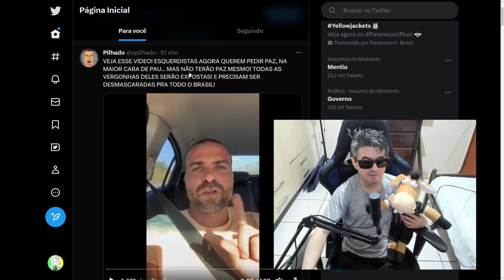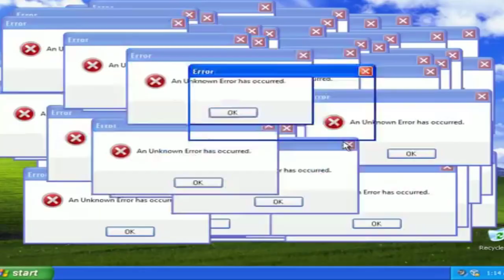RANDOLFE RODRIGUEZ NÃO CURTIU O QUE DISSE O PILHADO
Pilhado manda recado para Randolfe Rodriguez